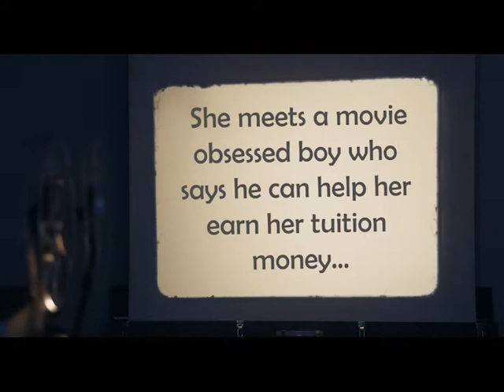The Life and Crimes of Bernetta Wallflower By: Lisa Graff Book Trailer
The Life and Crimes of Bernetta Wallflower

By: Lisa Graff
Puffin Publishing

Realistic Fiction